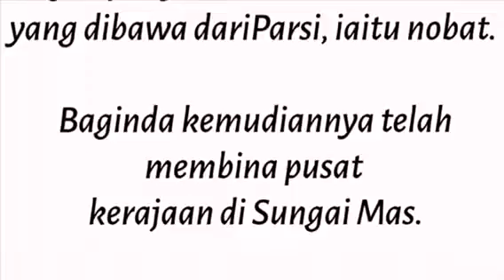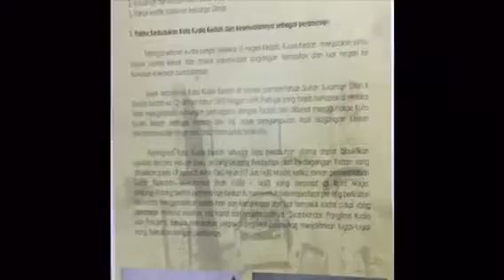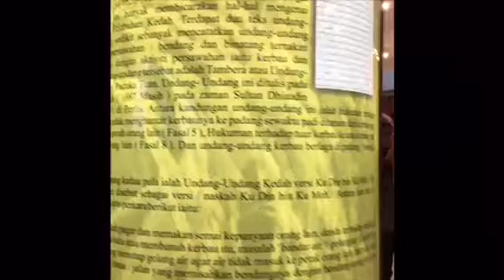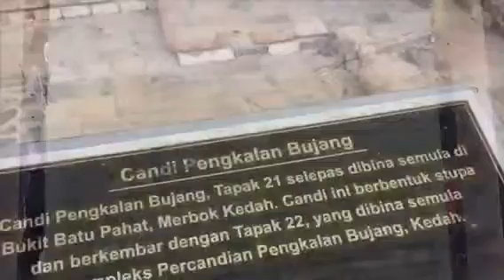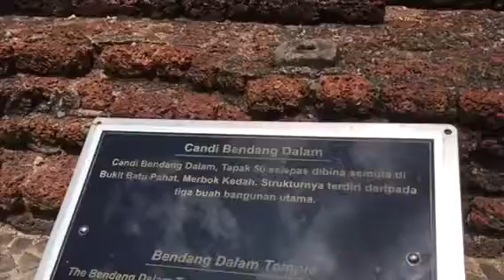Kedah 1721 (adnin)